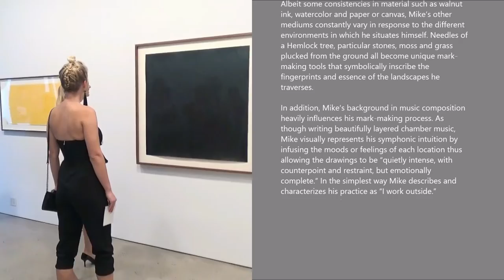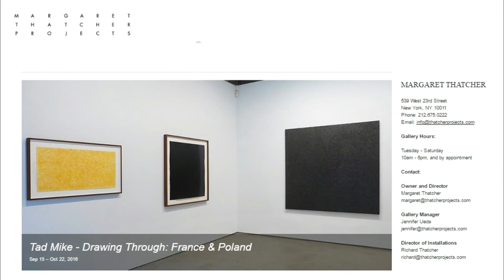MARGARET THATCHER PROJECTS - Tad Mike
Artist: Tad Mike
Exhibition Title: DRAWING THROUGH: France & Poland
Exhibition Dates: Sep 15 – Oct 22, 2016

Margaret Thatcher Projects is excited to present Drawing Through: France & Poland, a series of large-scale paintings and a selected group of works on paper by Tad Mike in what will be his debut solo exhibition at the gallery.

Begun in 2009, Drawing Through is a sensitively wrought series that implores us to engage our consciousness, empathy and appreciation for the natural world through Mike’s favored plein air method. Executed during the artist’s trips to small villages in France and Poland, Mike calls attention to the ever-changing relationship between people and nature by employing unorthodox materials in each piece. Local vegetation, rocks and other organic objects become tools to capture fleeting moments of time and memory of the site-specific locations the artist selects during his travels.

Albeit some consistencies in material such as walnut ink, watercolor and paper or canvas, Mike’s other mediums constantly vary in response to the different environments in which he situates himself. Needles of a Hemlock tree, particular stones, moss and grass plucked from the ground all become unique mark-making tools that symbolically inscribe the fingerprints and essence of the landscapes he traverses.